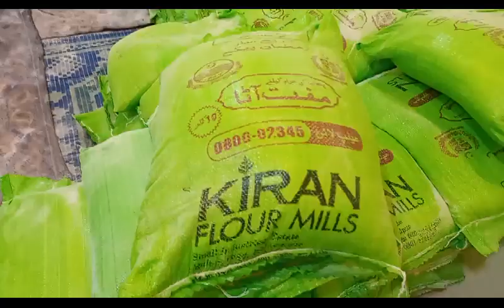Free flour or free humiliation Citizens forced to fight for free flour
Free flour or free humiliation forced to fight for free flour